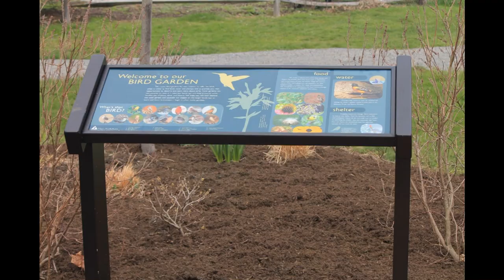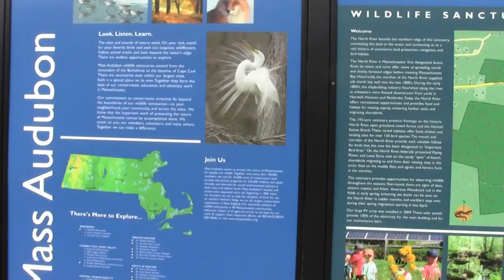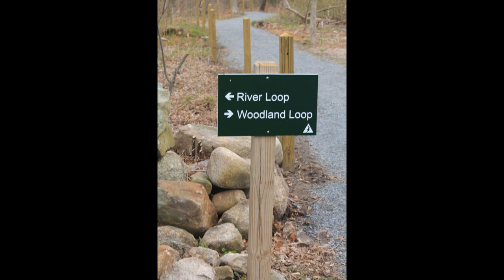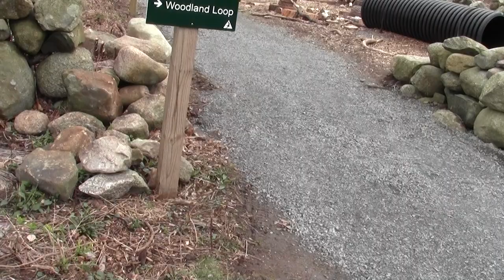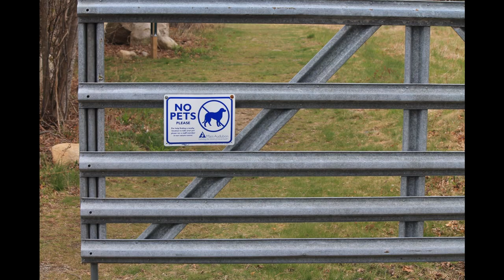Refuges and Sanctuaries North River Marshfield MA Part 1.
The North River Wildlife Sanctuary is the regional center for the Massachusetts Audubon Society sanctuaries along the south shore coast.